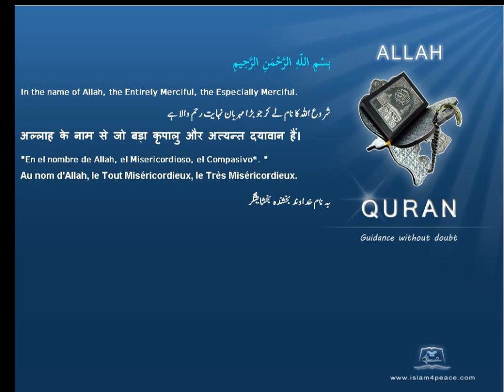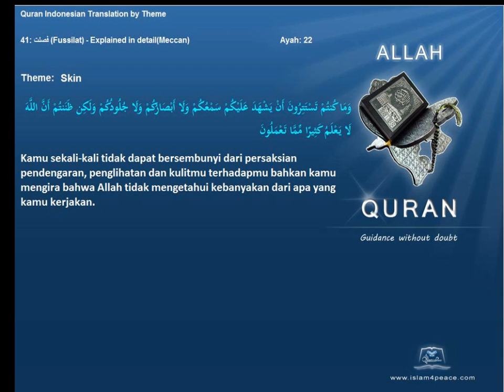Quran by Theme Indonesian Skin Islam4Peace com